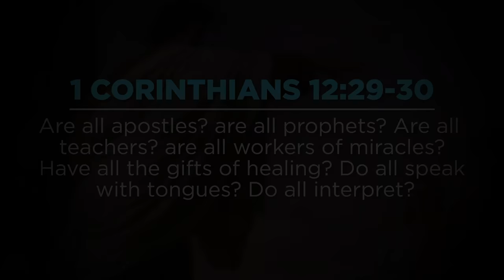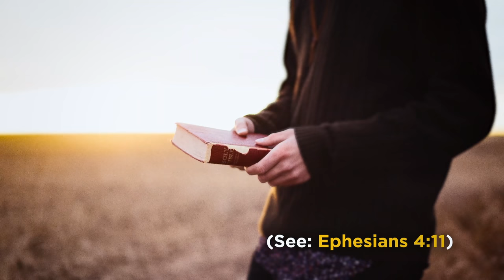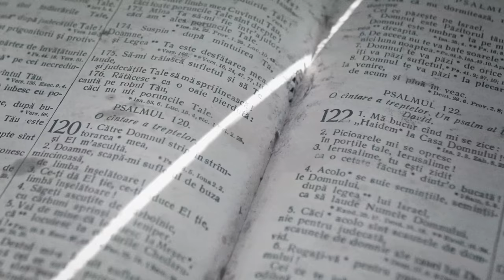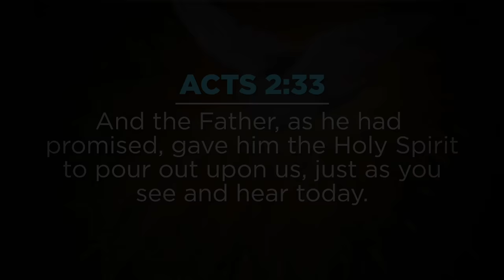Can Every Believer Pray in Tongues?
Can all Christians pray in tongues? Should you desire the gift? In this short and simple message, David Diga Hernandez debunks the unbiblical misconception that the gift of tongues is only for a select few.

For more free teachings like these, sign up to David’s emailing list by clicking